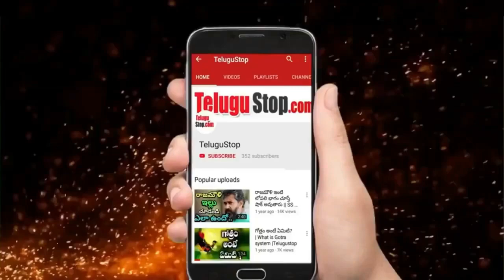Nithya Menon Daring Comments on Tollywood Heroines | నేను అలా నడుం ఊపలేను - నిత్య మీనన్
Nithya Menon is a good actress. She is far more special than all the current heroines. Born into a Malayalee family. Thoughts and personality are all different from others heroines.Makes only films with good characters. Has made many films in Telugu, Malayalam, Kannada, Hindi and Tamil.Not only that. She is also a good singer.She also composes Dance. Makes short films as well as web series. She also says Dubbing.

In a word, she has a complete understanding of cinema. Recently, she gave an interview to Andhra Jyoti Radhakrishna.

It mentions a number of controversies, including weight gain,   saying she does not know Prabhas who he is, gender discrimination in the industry and the lack of everlasting worldliness.However, the key points mentioned in this interview are: she chooses characters carefully.

In our movies, it's okay for the heroines to dance with the heroes, exposing the crazy songs next to them.she answered the question as to   she had danced in In the Janata Garage, S/o  Satyamurthy  movies.After that, she revealed that she had told everyone that she cant dance. In fact, she said that she had learned Bharatanatyam as well as Kathak.However,  she had a problem to dance in movies.She says that she's not particularly awkward waving her waist. In fact, it's weird to say that cant dance in movies.

 *Editor:Mamatha*
*Publish:Swapna*
*Pid:1889141*